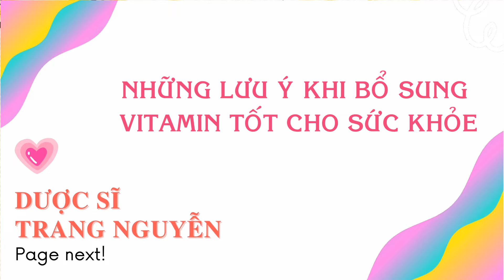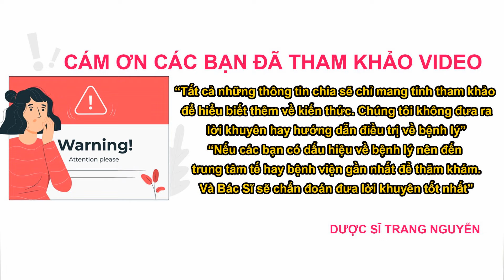Có nên uống vitamin lúc đói được không? Những ảnh hưởng như thế nào?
Tìm hiểu có nên uống vitamin lúc đói được không? Những ảnh hưởng như thế nào?

00:53 Có nên uống vitamin lúc đói được không?

05:02 Uống vitamin khi bụng đói có ảnh hưởng xấu như thế nào?

06:35 Những lưu ý khi uống vitamin bổ sung

Cám ơn các bạn đã quan tâm theo dõi video của Trang, đừng quên like share cho người thân của mình những thông tin về có nên uống vitamin lúc đói được không? Những ảnh hưởng như thế nàoe nhé. Nhấn follow để nhận được nhiều video bổ ích sớm nhất từ Trang.